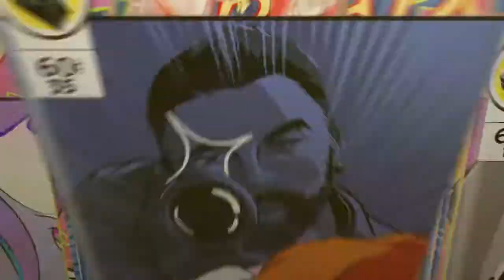Fall Guys: Teamwork is the key to winning